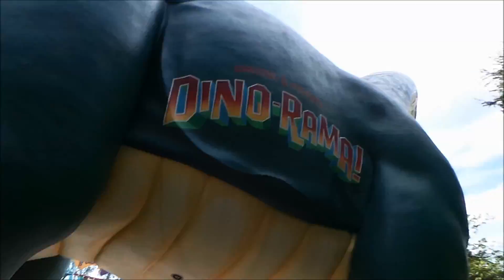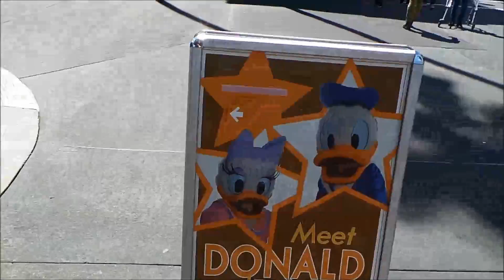Florida Holiday 2016 - Episode 15 - Animal Kingdom part 2 + Hollywood Studios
Day 6 of our amazing Orlando holiday 2016 was a busy day -checking out of Disney's Caribbean Beach Resort before heading to Animal Kingdom and eventually Disney Hollywood Studios!

In this Episode we checked out Dinoland USA before giving Animal kingdom one last rounds for this trip, we then traveled to Hollywood Studios for a fun packed afternoon/evening.

We wanted to share our adventures with you guys in hope it may help you plan your first trip as similar videos did for us last year, or even get you excited for your returning trip or help ease your holiday blues.